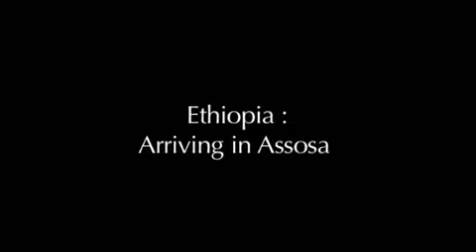Ethiopia Arriving in Assosa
UNHCR -- 10 February 2012 - Zeneib was living in her husband's village in Sudan's Blue Nile statewhen it was attacked. She lost three brothers and then endured tremendous hardship on the journey to Ethiopia with her children.